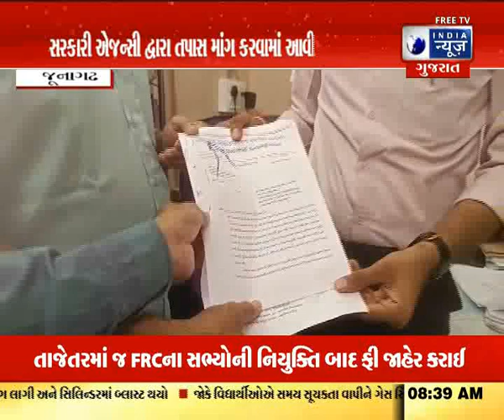Junagadh : માળીયા હાટીના સરપંચ એસોસિએશન દ્વારા આવેદન- India News Gujarat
માળીયા હાટીના સરપંચ એસોશીએશન દ્વારા તંત્ર દ્વારા બે દિવસમાં ગૌચર સહિત દબાણની તપાસ કરી માર્કિંગ અને ફોટોગ્રાફી કરાવી કલેક્ટરના રજૂ કરવાના હુકમના વિરોધ માં આવેદન પત્ર આપી સરકારી એજન્સી દ્વારા કરાવવા માંગ કરવામાં આવી છે.

The Sarpanch Association of Maliya Hati has demanded that the government agency, by filing a petition against the Collector's order to investigate the pressure including gauchar by the system, carry out marking and photography within two days.